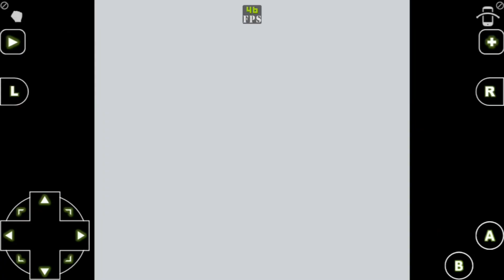Wario Land Super Mario Land 3 PART 1 Gameplay Walkthrough - iOS / Android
Wario Land: Super Mario Land 3 is a platform gamedeveloped by Nintendo for the Game Boy in 1994. It is the first video game to feature Wario as both a playable character and the main character, as well as the first appearance of Captain Syrup and her Brown Sugar Pirates, recurring villains in the Wario Land series.

After being ejected from Mario's castle in the previous game, Wario resolves to get his own castle, one even bigger and more impressive than Mario's. To fund this extravagant dream, he travels to Kitchen Island, where the Brown Sugar Pirates have hidden many treasures and coins, including a golden statue of Princess Peach, stolen from the Mushroom Kingdom. Wario intends to retrieve this statue and sell it back to Mario for the price of a castle. After exploring the island, stealing the pirates' treasures, and infiltrating their Syrup Castle, Wario confronts the leader of the pirates, a female buccaneer named Captain Syrup.